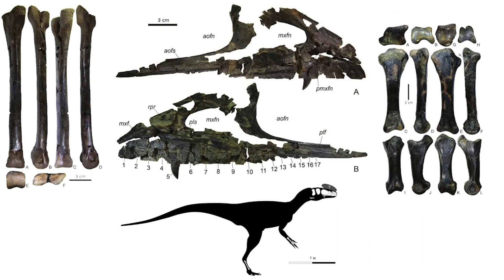Dinosaurs of America vs Dinosaurs of Russia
The duel of dinosaurs is one of the most remarkable discoveries ever made. Scott Sampson, Canadian paleontologist at the Denver Museum of Natural History America is the real cradle of ancient fossils. But, as you know, Dinosaurs lived in all corners of our planet. Today we will compare two continents where Prehistoric inhabitants lived. This is North America. This is Russia. Northern and Eastern Hemisphere. And on them we can observe a huge number of Dinosaurs of the Jurassic and Cretaceous periods. And which of them could resist each other. Who is stronger, faster and more merciless. Let's take a look at the American continent. Tyrannosaurus. Outstanding Predator.